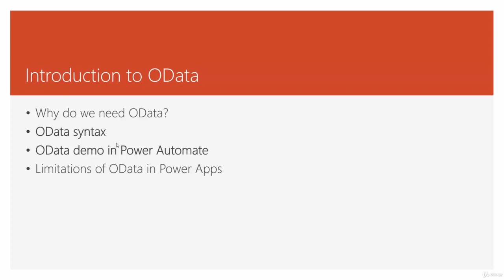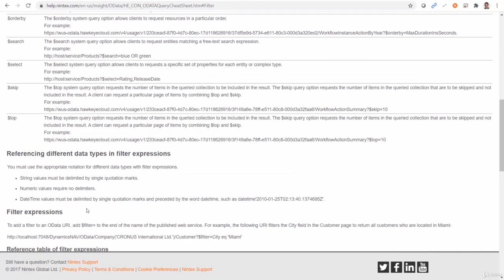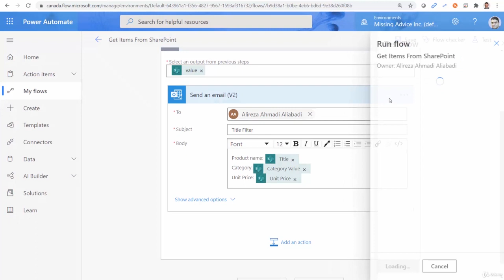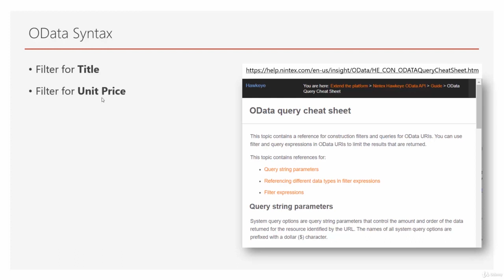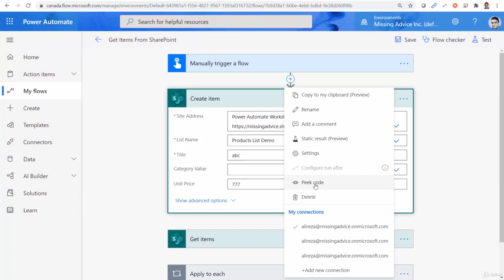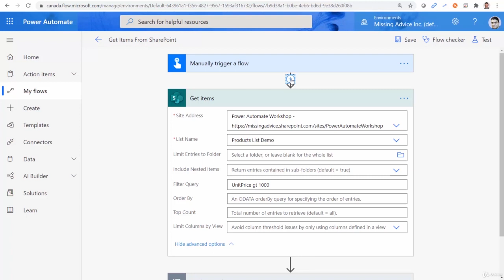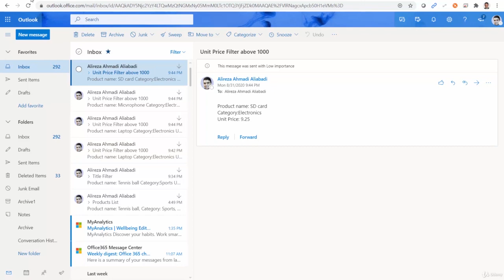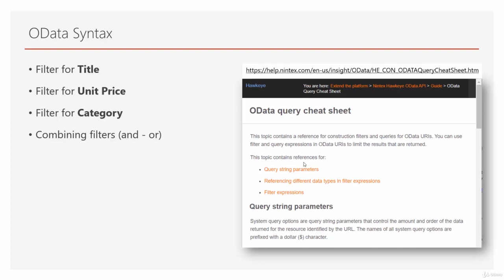Learning OData syntax | Microsoft Power Automate (Flow) Crash Course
Power Automate (formerly known as Microsoft Flow) is the new generation of Microsoft automation tools on Microsoft cloud. With this technology Microsoft is trying to make automation more accessible to the people who actually understand and live with the business process than techies to live and breath technology and quite often not so familiar with the business process.

This course is designed form beginners with no experience with Power Automate and upon completion of this course you will be able to create workflows using Power Automate that can solve real life automation challenges. Although the course is designed for beginners, the content is suitable for people with strong technical background that are willing to start with Microsoft Power Automate.

The course focuses on field experience and using the technology in day-to-day basis rather than just demos. Clear explanation is given for every step of the work assuring you well understand the work you do and can transfer the knowledge to your day-to-day job. Clear explanation of Microsoft Power platform guarantees your understanding of all elements you need to learn and all the licensing requirements are clarified right in the beginning of the course.

The course includes lectures, quiz and a final project that puts all the course knowledge together for a real life example of using Power Automate.

What you'll learn:
- Creating Workflows using Microsoft Power Automate Flow
- Calling Flows from external sources
- Controlling flow using conditions
- Sending Office Forms data to Microsoft Flow
- Connecting different solutions to SharePoint Online
- Creating workflow triggers and actions with Flow
- Querying records using OData in Microsoft Flow

Course Credits:  Created by Alireza Aliabadi